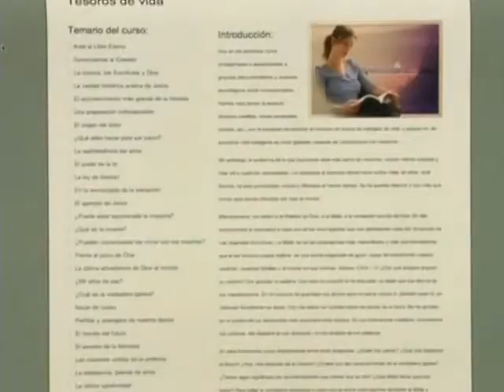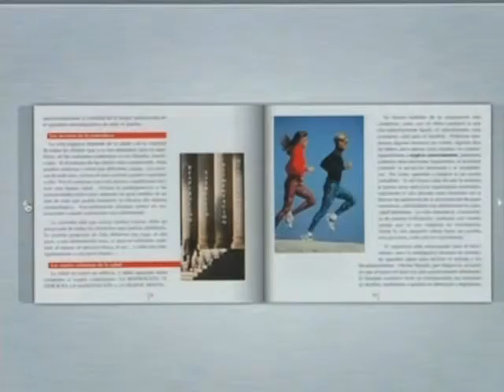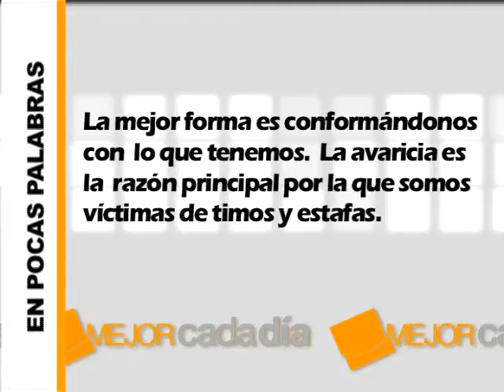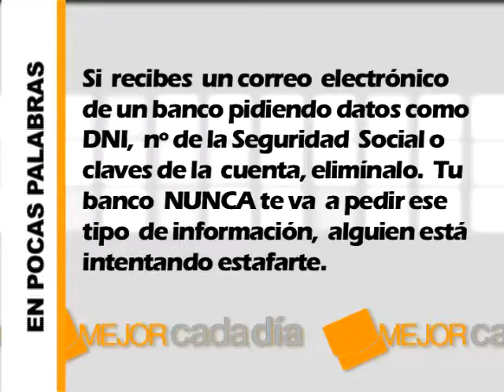Mejor cada día 4x02 - Como evitar timos y estafas